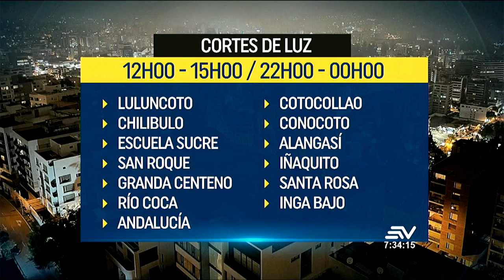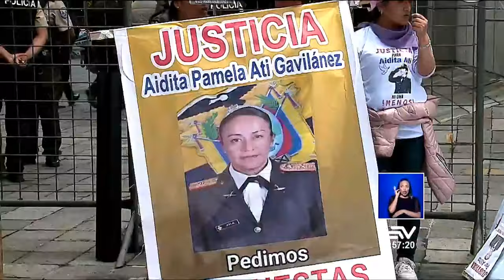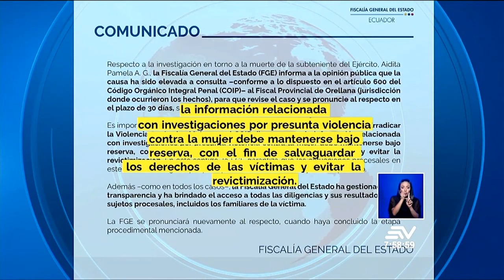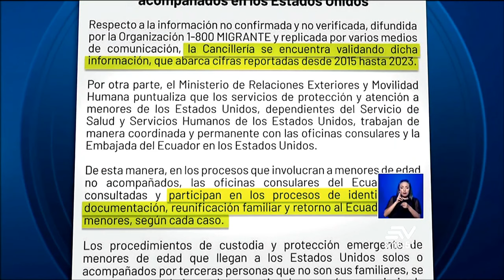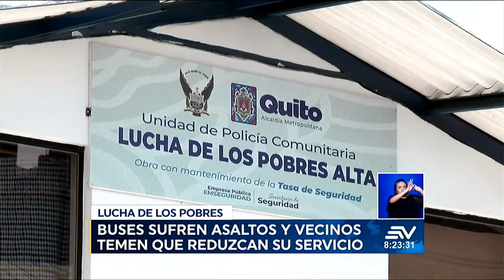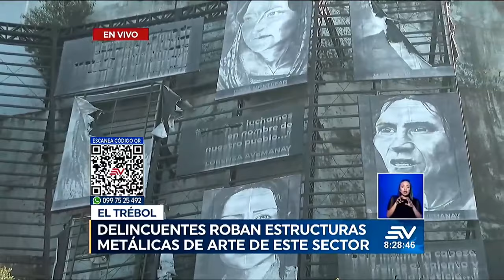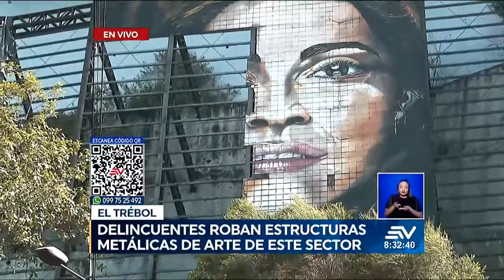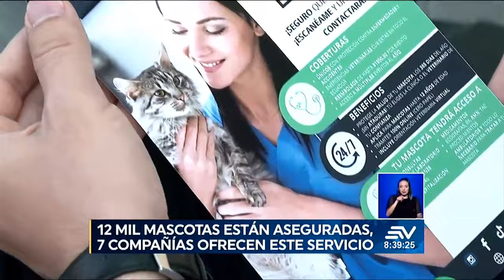Caudales subieron, pero volvieron a descender por la severa sequía | Televistazo en la Comunidad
Las primeras lluvias no generan cambios de consideración en los cronogramas de racionamiento de agua en las 20 provincias declaradas en alerta roja por la sequía.